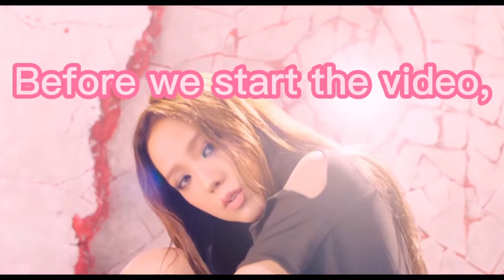New intro and outro for my new name 😍😍(read description)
hi guys 😁 I'm helding a mep 🥰. This is my first mep. Can you join? The rules:-
°Theme: Aesthetic pastel°
°Must be atleast 30sec above°
°Use Rosémep for the mep you'll be making and don't forget to tag me°
°If you do have a community tab, do give me a shout-out after you say that you're joining°
°Please stop texting that you wanna join even after not posting. I saw many people doing so. They texted that they will surely join but where!°
°Please also write in the comment section on your mep video "This is a simple mep for @Roséverse🥀 to choose. I'd a great time participating" cause this will make me happy 🥰🥰°
°Choose idols such as:
Lisa, Rosé (optional but you can make it if you want), Mina of twice, Yeji of Itzy or Taehyung or Jin of bts°

Songs that are permanent and no one's allowed to change it 🌚
1. Boy with Luv 🥰
2. On the ground (if rosé)
3. Money or Lalisa (if lisa)
4. Mafia in the morning (if yeji"

That's it. Hope you participate and have a great time making it. Hope you leave a comment like "Ok I'll surely join 💙" 🥰🥰

Good Night 🌃